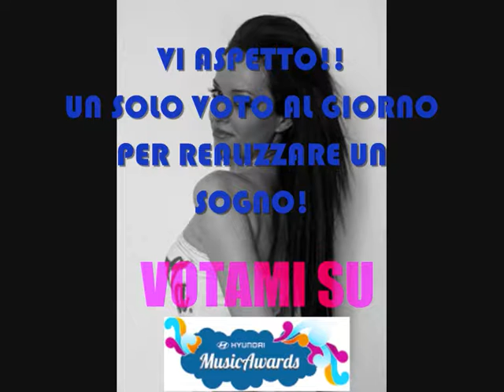Hyundai Music Awards Contest - VOTA VALENTINA MUSINU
Ciao amici!!!Mi sono iscritta al contest su internet "Hyundai music Awards,c'è un gran premio in palio...Se volete potete votare i miei 3 brani!

-Diversamente

-Il futuro che ancora non hai

 -Cogli l'attimo

Dovete solo registrarvi sul sito HYUNDAI cercare VALENTINA MUSINU nella categ. Pop/Rock e potete votare una volta al giorno fino al 22 giugno!QUESTO è IL LINK DIRETTO PER VOTARMI DOPO LA REGISTRAZIONE :)

Lo so che è poco il tempo,ma qualcosa si può fare!Grazie :)MIRACCOMANDO DOVETE REGISTRARVI PER VOTARE,mettere "mi piace"non è un voto :)

Se arriverò tra i primi 50 della categoria,i brani verrano ascoltati e valutati dal giurato Francesco Renga,che decreterà chi vincerà il contratto discografico con l'UNIVERSAL!!!Mi servono però tanti voti!!!Conto su di voi! Grazieeeeeeeeeeeeeeeeeeeeeeeee! Ciao amici!!!Mi sono iscritta al contest su internet "Hyundai music Awards,c'è un gran premio in palio...Se volete potete votare i miei 3 brani!-Diversamente-Il futuro che ancora non hai-Cogli l'attimoDovete solo registrarvi sul sito HYUNDAI
cercare VALENTINA MUSINU nella categ. Pop/Rock e potete votare una volta al giorno fino al 22 giugno!QUESTO è IL LINK DIRETTO PER VOTARMI DOPO LA REGISTRAZIONE :)

so che è poco il tempo,ma qualcosa si può fare!Grazie :)MIRACCOMANDO DOVETE REGISTRARVI PER VOTARE,mettere "mi piace"non è un voto :) Se arriverò tra i primi 50 della categoria,i brani verrano ascoltati e valutati dal giurato Francesco Renga,che decreterà chi vincerà il contratto discografico con l'UNIVERSAL!!!Mi servono però tanti voti!!!Conto su di voi! Grazieeeeeeeeeeeeeeeeeeeeeeeee!